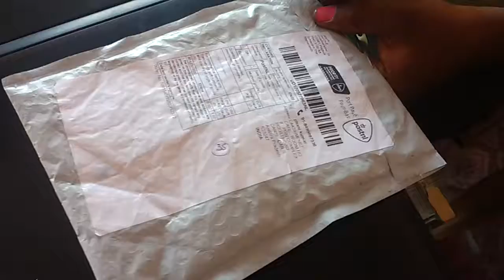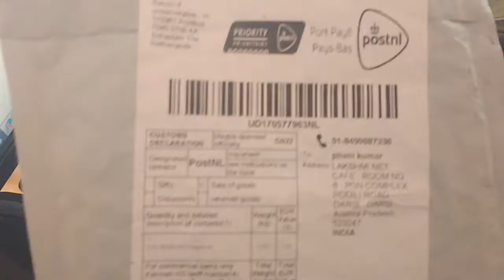Bluetooth headset unboxing || best bluetooth head set under 200 rs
Best bluetooth headset under 200 rs. Ordered from gearbest